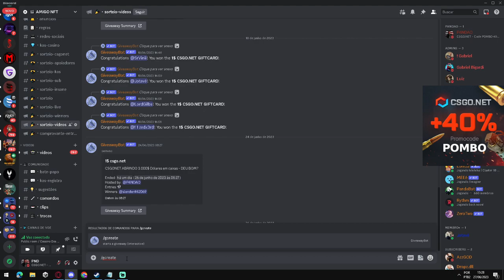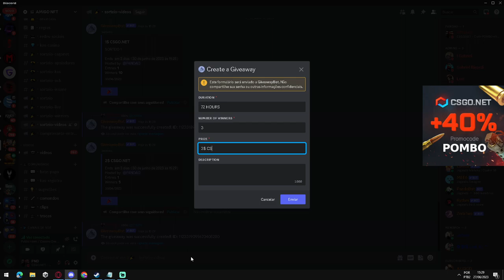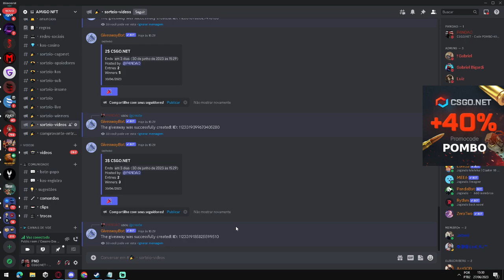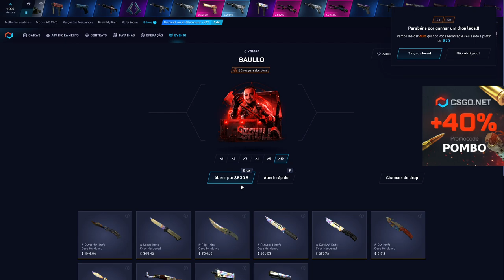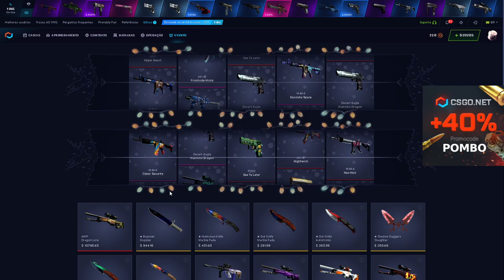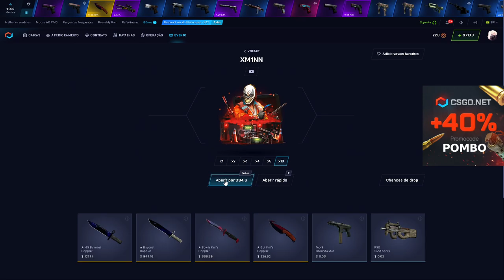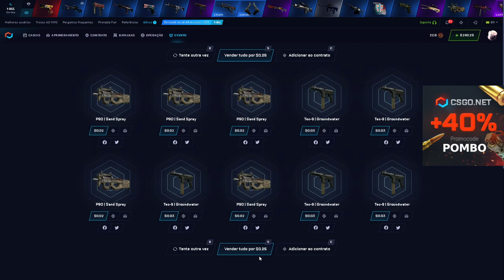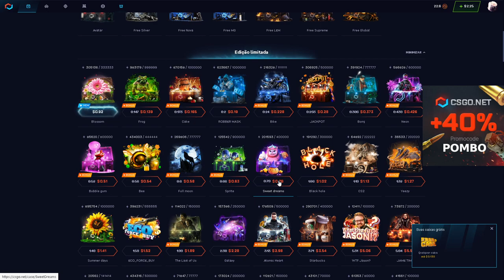SORTEIO + DOAÇÃO AGORA de 100$ no TOTAL em GIFTCARD do CSGO.NET no DISCORD! a CAIXA BUGADA do CSGO!